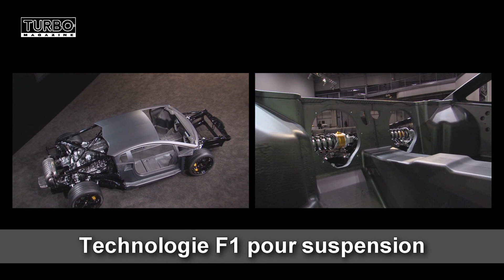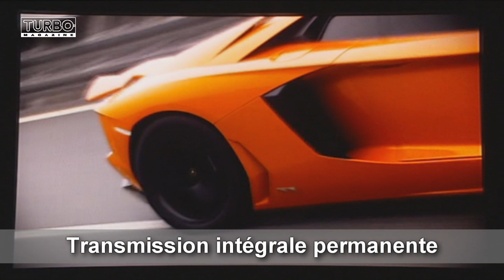Lamborghini Aventador : beauté fatale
Ca y est, la remplaçante de la Lamborghini Murcielago est connue. A son prénom annoncé voici quelques semaines, Aventador (du nom d'un célèbre taureau, comme de coutume chez Lamborhini), on peut désormais associer un look. Et les amateurs du genre ne seront pas déçUs. Après quelques images de prototypes en phase de développement et dans la foulée d'une découverte en détails de la coque toute en fibre de carbone, une première pour une voiture de série, la nouvelle Lamborghini Aventador s'offre à nous, pour le plus grand plaisir des yeux.

Rejoignez-nous sur industrie.turbomagazine.be